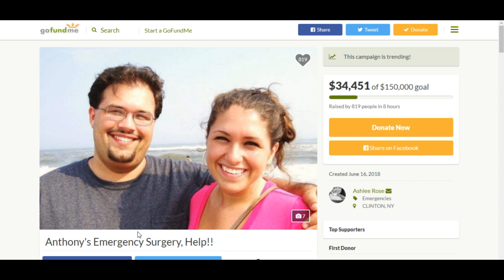Wedge From The Mana Source Needs Our Help